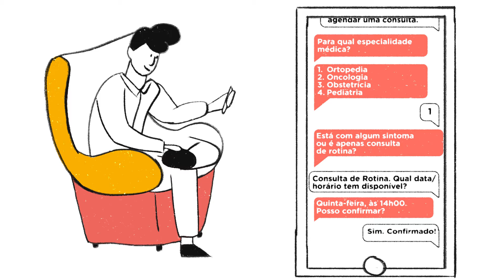Ez.Tri - Ezok Animação 2D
A Ez.Tri é uma ótima ferramenta para agendar consultas, e a Size desenvolveu esse vídeo para eles.